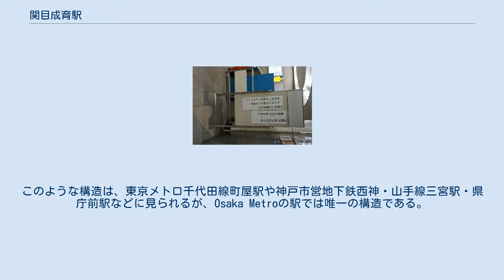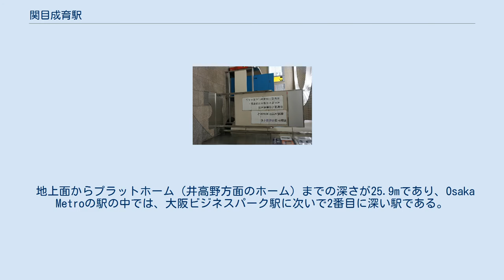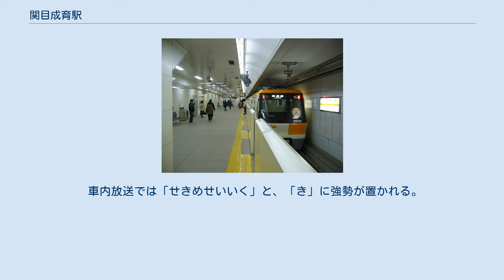関目成育駅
関目成育駅（せきめせいいくえき）は、大阪府大阪市城東区関目五丁目にある、大阪市高速電気軌道 (Osaka Metro) 今里筋線の駅。
駅番号はI17。
京阪電気鉄道京阪本線関目駅と隣接している。
 2層式で各1面1線の地下駅である。
このような構造は、東京メトロ千代田線町屋駅や神戸市営地下鉄西神・山手線三宮駅・県庁前駅などに見られるが、Osaka Metroの駅では唯一の構造である。
1番線が地下2階・2番線が地下4階にある。
また、当駅に発着する井高野方面の列車は、今里筋線の途中駅で唯一、進行方向に向かって左側の扉が開く。
 各出口にはエレベーターが設けられ、京阪関目駅に連絡する階段についてはエスカレータも設けられている。
 当駅は、清水管区駅に所属しており、清水管区駅長が管理している。
 改札口と2番線とを直接結ぶ階段はなく、階段を利用する場合は1番線のホームを経由しなければならない（エスカレーターは上り1基のみ改札口から直接接続している）。
 地上面からプラットホーム（井高野方面のホーム）までの深さが25.9mであり、Osaka Metroの駅の中では、大阪ビジネスパーク駅に次いで2番目に深い駅である。
 2020年11月10日の1日乗降人員は5,431人（乗車人員：2,786人、降車人員：2,645人）である。
 谷町線への乗り換えはできない旨を伝える案内板 谷町線の関目高殿駅も開業当初の駅名は「関目駅」であった。
地元自治会の要請によって、後に「関目（高殿）駅」と表記されるようになり、1997年に「関目高殿駅」に正式に変更された経緯がある。
当駅も仮称駅名は「関目」だったが、関目高殿駅との混同を避けるために近隣地名である「成育」を付けた。
 車内放送では「せきめせいいく」と、「き」に強勢が置かれる。
 谷町線の関目高殿駅は北に300m程の場所にあるが、完全な別駅扱いで乗り換えはできない。
谷町線との乗り換えは太子橋今市駅を使うことになる。